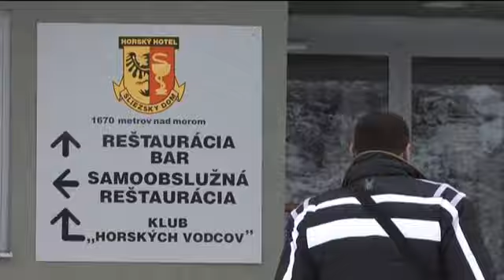Tatry 2 - Justin Topolský pri voľbe najlepšej Tatranskej reštaurácie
Na nultom ročníku Tatranského festivalu dobrého jedla sme ochutnali oštiepok,opečený toast, grilované rajčiny, kyslú smotanu a iné regionálne špeciality. Našli sme tu aj mnoho známych tvárí. V tatrách chutí naozaj najlepšie / Justin Topolsky. Súťaž organizova Región Tatry.